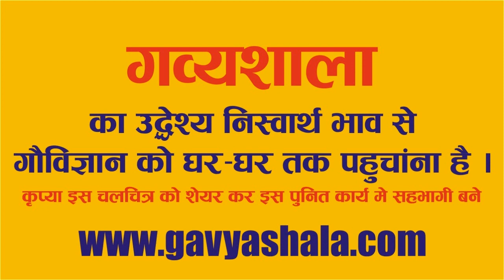गौमूत्र किसे नहीं लेना चाहिए ?- Who Should Not Take Gaumutr(Cow Urine)?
फ्री डाउनलोड करें - देशी गाय से एक लाख रुपया महीना कमाने के 9 सूत्र

पंचगव्य प्रशिक्षण शिविर मे भाग लेने के लिए यहाँ फॉर्म भरें

किसी भी अन्य प्रकार की जानकारी के लिए यहाँ फॉर्म भरें